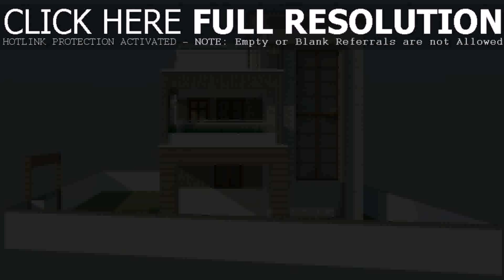Thai Traditional House Design